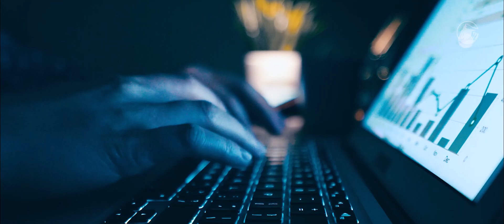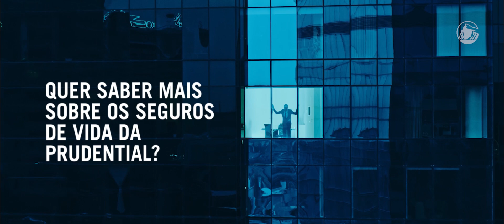Seguro de vida para seu planejamento financeiro | Prudential do Brasil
Saiba mais sobre a solidez da Prudential e conheça alguns dos benefícios e diferenciais do seguro de vida e como ele pode ajudar no seu planejamento financeiro.

PRO AGORA. PRO AMANHÃ. PRO FUTURO. PRUDENTIAL.